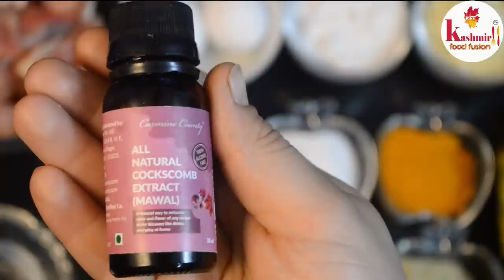Kashmiri style Fish Fry Recipe | Simple and Delicious Fish Fry | How to make fish fry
How to make khayam style fish fry
Ingreadients are
1) Boneless Fish : 1/2 Kg
2) Rice Flour: 2 Tsp
3) Besan ( Gram Flour) : 2 Tsp
3) Red Chilli Powder :- 2 Tsp
4) Turmeric : 1/2 Tsp
5) Garam Masala : 1 Tsp
6) Corriander Powder : 2 Tsp
7) Salt: According to the taste.
9) Food Colour
10) Mustard Oil